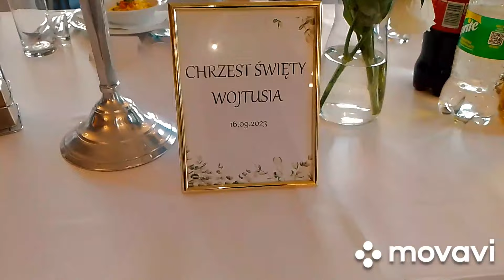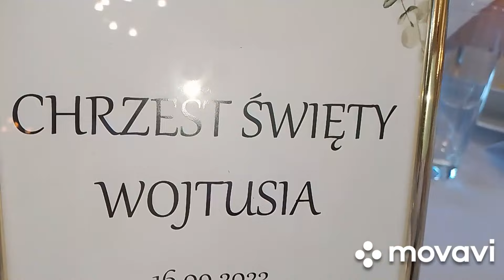Wyjątkowy dzień.Życie Róży.Tekst Maria.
Witam serdecznie i zapraszam na mój nowy film..